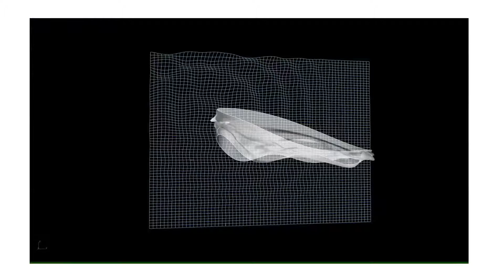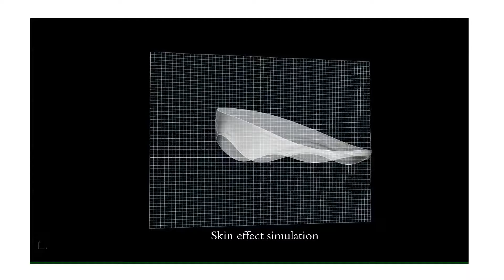Parametric Design - Bicycle hat(Tutorial Trailer)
This is just a trailer
I'm still sorting out and thinking about how to make tutorials
I will divide the tutorial into 5.6 parts
(Because the whole process takes a long time ^^!)
這只是一支預告片
我還在整理並思考如何製作教程
教程我會分成5.6部分
(因為整個過程耗費的時間很長 ^^!)

ps.
教程會使用中文,因為我的外語沒有好到可以一邊建模
一邊不用思考的一直說 ,,哈哈.

Gavin